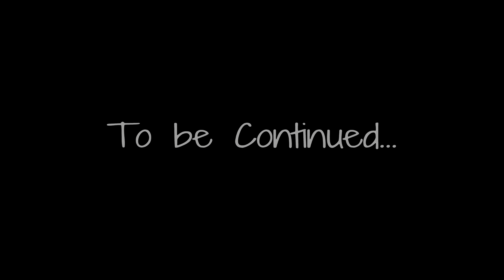The Gator's Claws | Five Nights at Freddy's: Security Breach - Episode 2